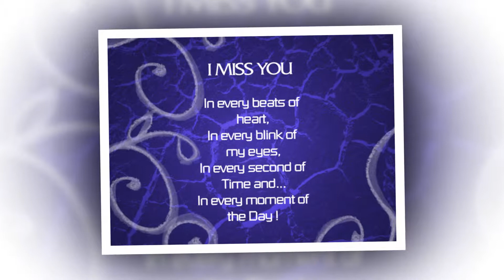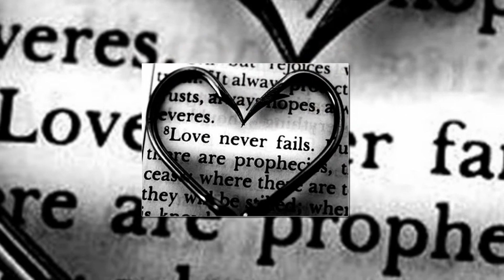Elliott Yamin - Wait For You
Bez opisowo..